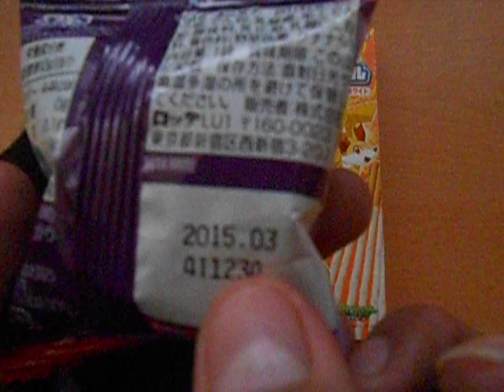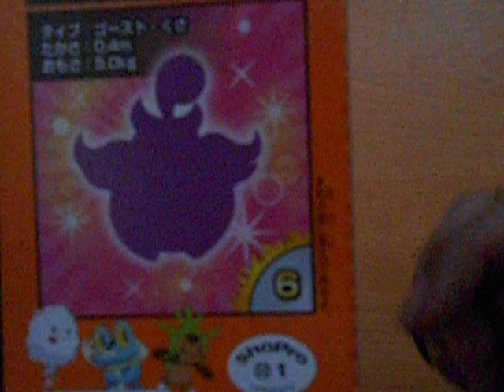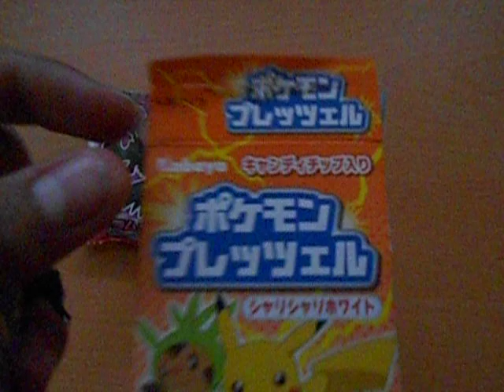Kabaya Pokémon White Crunch Chocolate Pretzel (Pockys De Pokémon) & Pokémon Lotte Tablets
ポケモンプレッツェル ★ Pokémon Pretzel Si le preguntas a cualquier persona acerca de dulces japoneses, lo más probable es que se familiaricen con Pockys y mientras éstos dulces técnicamente no son Pocky, son el mismo concepto, así que no sorprende que las marcas populares o empresas creen dulces de este estilo , ademas encontré unos dulces que parecen pastilla de pokémon marca lotte.